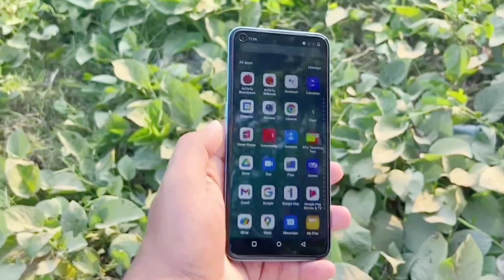OnePlus Nord CE 2 Lite 5G Pubg Test. Graphics Test.🔥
Hey Guy's ajj ki es Video mein ham OnePlus Nord CE 2 Lite 5G mein PUBG - BGMi ka ek Gaming test karenge or dekhenge ki hame es device mein by-Default PUBG - BGMi mein kya Graphics Settings dekhne ko mill jaati hai. Kyunki hame es device mein Qualcomm Snapdragon 695 5G (6nm) ka Processor dekhne ko mill jata hai, jiske sath hame 5000mAh ki Battery with 33w SuperVooc Fast Charging ka Support dekhne ko mill jata hai.

👉 Topic Cover :-)
1. OnePlus Nord CE 2 Lite 5G
2. OnePlus Nord CE 2 Lite 5G Unboxing
3. OnePlus Nord CE 2 Lite 5G Pubg Test
4. OnePlus Nord CE 2 Lite 5G Pubg Graphics
5. OnePlus Nord CE 2 Lite 5G Pubg FPS Test
6. OnePlus Nord CE 2 Lite 5G Pubg 60 FPS Test
7. OnePlus Nord CE 2 Lite 5G Pubg 90 FPS Test
8. OnePlus Nord CE 2 Lite 5G Pubg Gyroscope Test
9. OnePlus Nord CE 2 Lite 5G Pubg Gaming Test
10. OnePlus Nord CE 2 Lite 5G Pubg Gameplay
11. OnePlus Nord CE 2 Lite 5G Bgmi Test
12. OnePlus Nord CE 2 Lite 5G Bgmi Graphics
13. OnePlus Nord CE 2 Lite 5G Bgmi Gameplay
14. OnePlus Nord CE 2 Lite 5G Gaming Test
15. OnePlus Nord CE 2 Lite 5G Review

"Bala Ji" 🕉